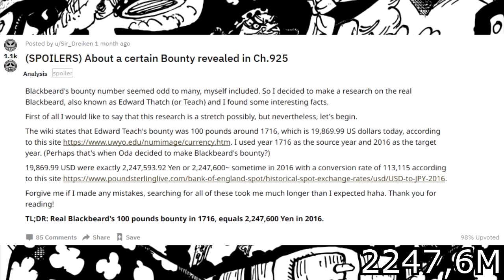¡TOP Y TEORÍA! LAS RECOMPENSAS DE LOS YONKOUS - ONEPIECE - LUFFY NO MI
Nakamas en éste vídeo os traigo una teoría con las que creo que serán las recompensas de todos los Yonkous y más personajes!

¡ÚNETE A AMINO ONE PIECE ESPAÑOL!